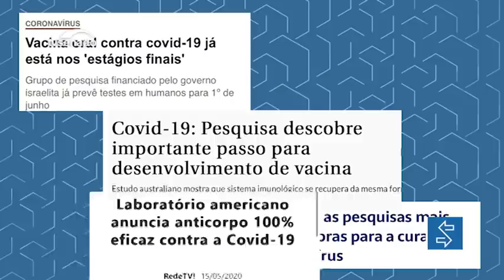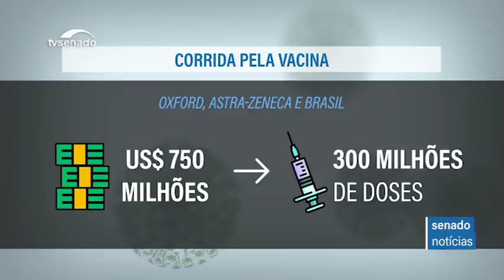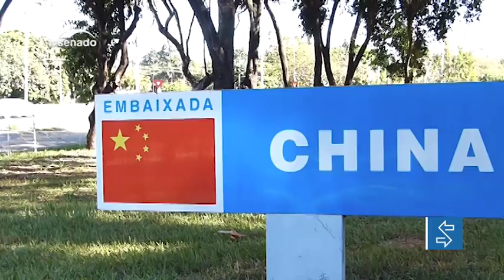Coronavírus: previsão de produção de vacina no Brasil repercute entre senadores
Mais de 7 milhões de pessoas já foram contaminadas com o coronavírus e mais de 400 mil mortes foram registradas. O mundo corre contra o tempo para encontrar a cura ou formas de imunização contra a doença. Mais de 120 pesquisas de vacinas estão em andamento, sendo que algumas já estão sendo testadas em seres humanos. No Brasil, o Instituto Butantan será parceiro de um laboratório chinês para a produção de uma vacina, conforme anunciado nessa semana. A notícia repercutiu entre senadores.